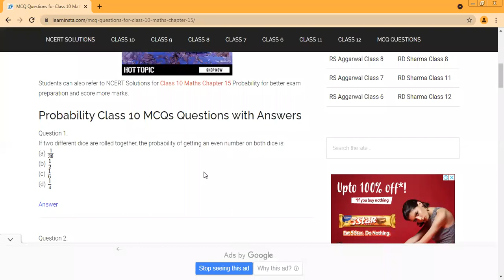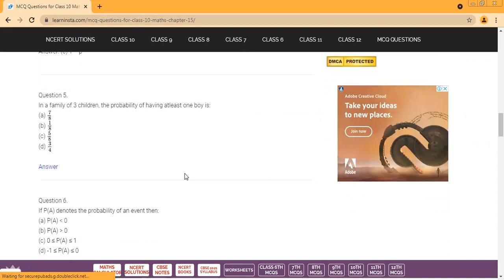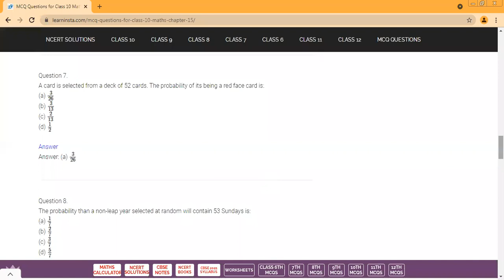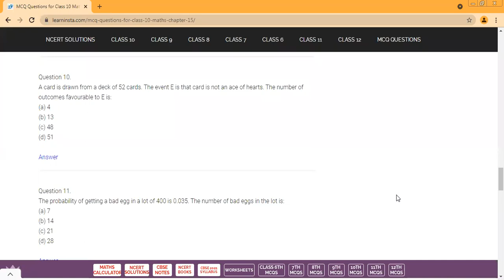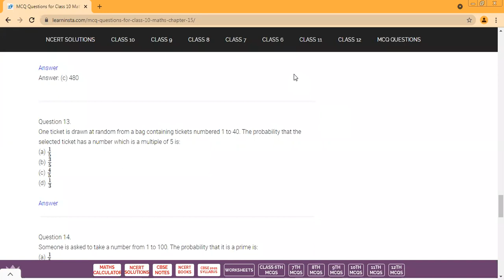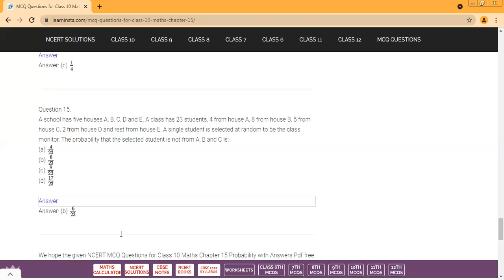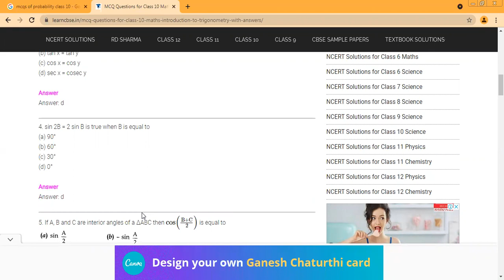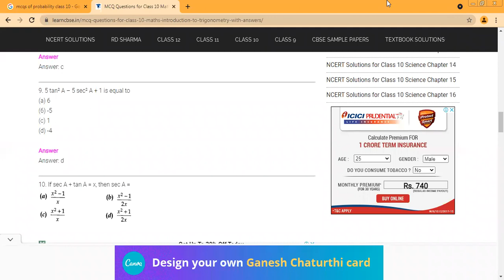11.9.21 10A MATHS